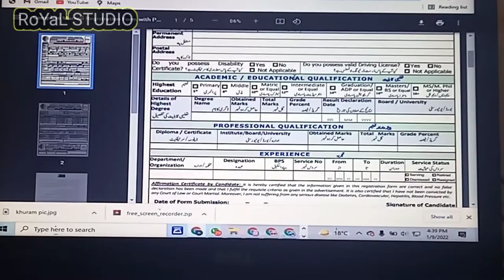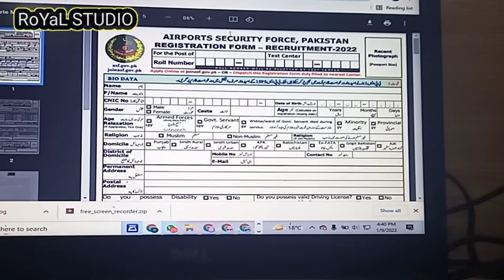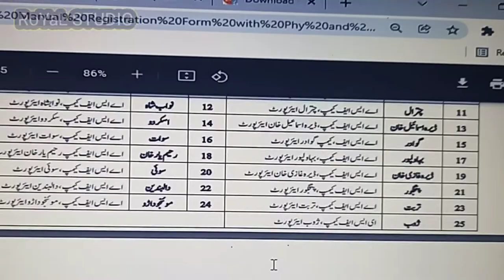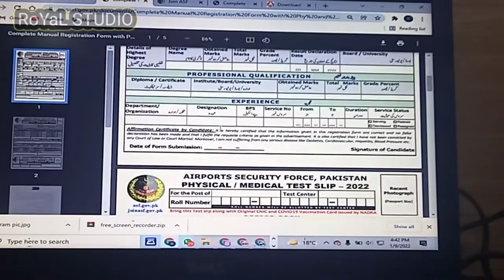How to apply in ASF job 2022||how to apply in ASF online & form ||Royal studio||Mukhlis baloch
ASF mn apply krny ka complete tareka is video mn bataya gaya hy ap video dakh k  apply kr sakty hin